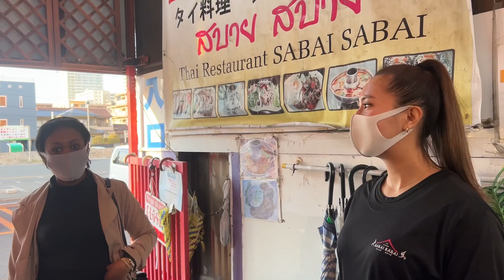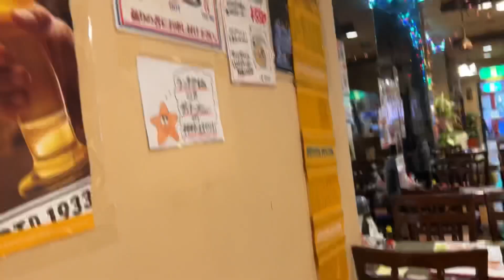Japanese child asked a question to a black women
I took a video with my friend chilo talktos and YouTuber renorera TV. This time the project was about a Japanese kid asking a question to a black woman.
I felt Chilo's kindness as she answered my questions very politely. Japanese people are not very good at speaking English, so it was very valuable to see a child asking a question in English. I myself learned a lot. Japanese children are so cute and cuddly that I feel relaxed just by watching them. The father and mother are both very kind, and I think they are a perfect Japanese family. I would like to make my family like this.
If you would like to follow, please do so in the summary section below.

On Instagram, I often update my life in Japan with stories.

I have started selling NFT. I’m selling digital contents of very wonderful scenery of Japan. Please take a look.

The best Thai restaurant in the world!

【profile】
I'm a freelance hairdresser.
I love traveling around the world and enjoying life. I spend my time learning new things and hanging out with the people I love.
There are so many wonderful things to do in this life and trying a bit of all of it makes me happy.
I'll be uploading the highlights of everyday life. I also do drone photography and videography.
Let's hangout with all sorts of people from around the world and have a great time.